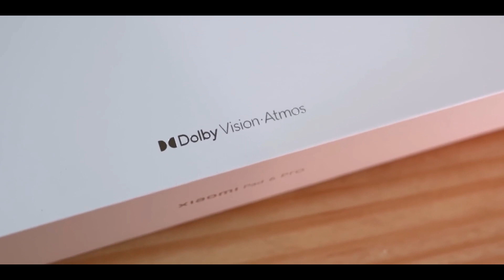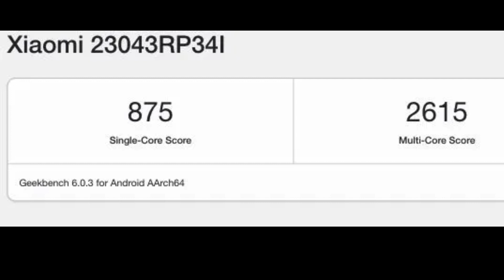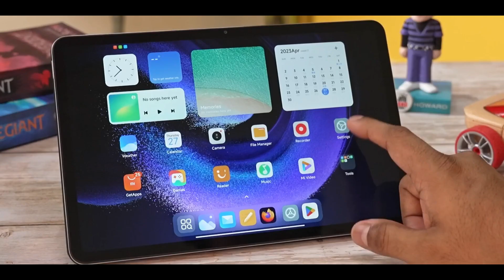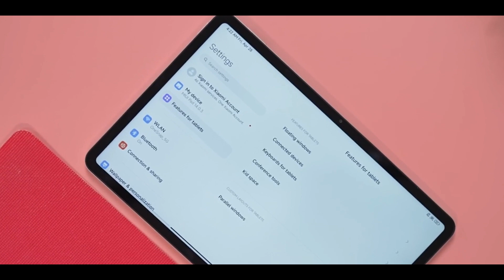Xiaomi Pad 6 spotted on Geekbench Benchmarks | Launching in India on June 13th 2023! | Techdrop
Exciting news for tech enthusiasts! Xiaomi is gearing up to launch the highly anticipated Xiaomi Pad 6 in India on June 13th, alongside the Redmi Buds 4 Active. Join us as we delve into the key specifications and features of this upcoming Android tablet. We'll explore the details revealed by Xiaomi, including its impressive hardware that has already made waves in China. Discover more about its software, Android 13, and the possibility of MIUI 14 for Pad out-of-the-box. Feast your eyes on the stunning 11-inch LCD display with a 2.8K resolution and 144Hz refresh rate, accompanied by Dolby Vision and Dolby Atmos-tuned quad speakers for an immersive audiovisual experience. Learn about the camera capabilities, the powerful 8,840mAh battery with 33W fast charging, and the tablet's slim and lightweight design. Get ready to witness the Xiaomi Pad 6 make its mark in the Indian market, offering incredible value at an affordable price point.